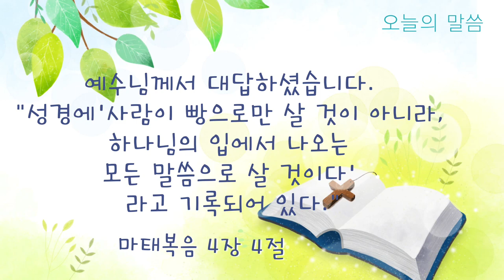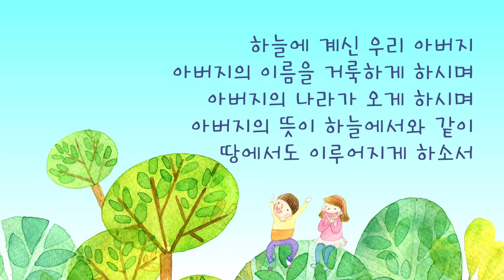유치국 l 2021 7 18 l 하나님의 말씀으로 시험을 이기셨어요 l 마태복음 4장 4절